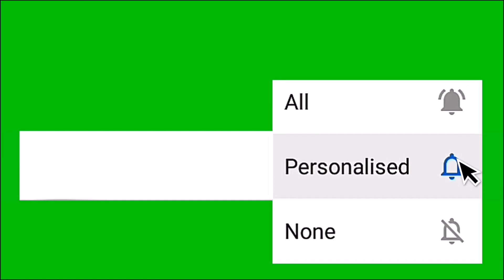Serial Actress Sujitha Family Photos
Serial Actress Sujitha Family Photos with Husband